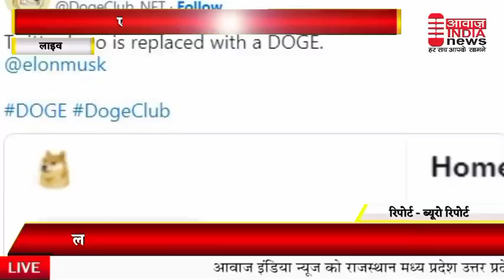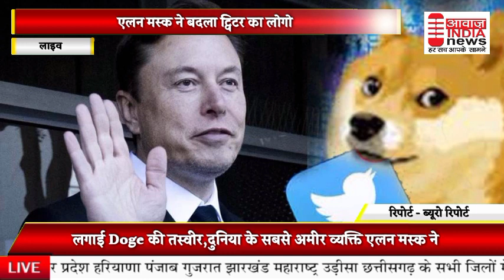ELON MUSK ने बदला ट्विटर का लोगो